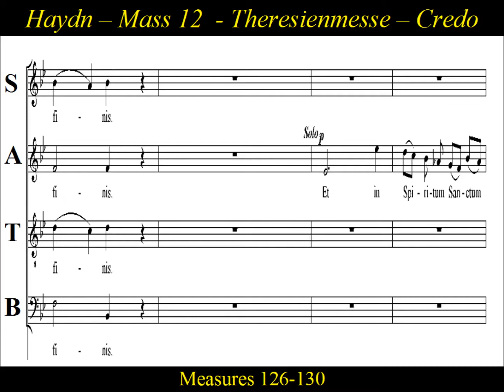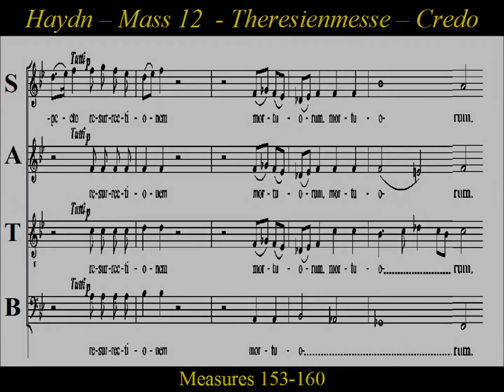Haydn - Theresienmesse - Mass in B flat major - 3c Credo - Bass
Bass  Choir Practice: "Credo - Et Resurrexit"  from  Joseph Haydn's  "Theresienmesse" , Hob XXII:12 ,  Mass in B-flat major.
Theresienmesse, Mass in B-flat Major, was written in 1799 by Joseph Haydn.   The nickname Theresienmesse  is attributed to Marie Therese, the wife of the Emperor Franz II.